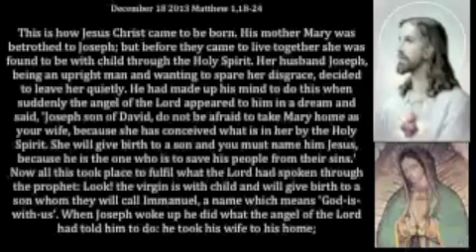Gospel december 18 2013